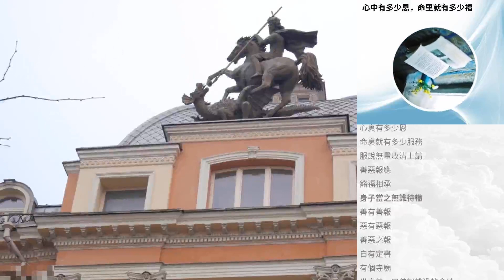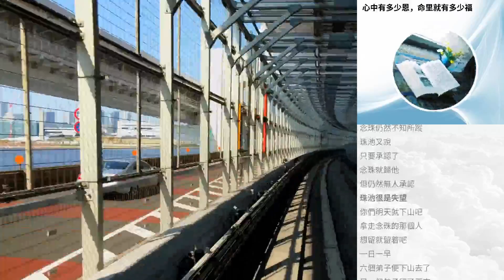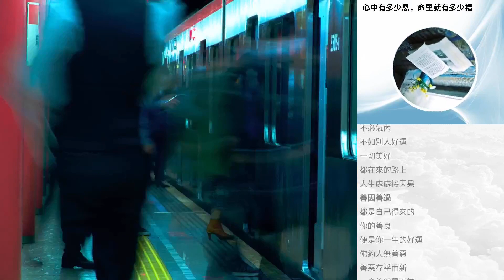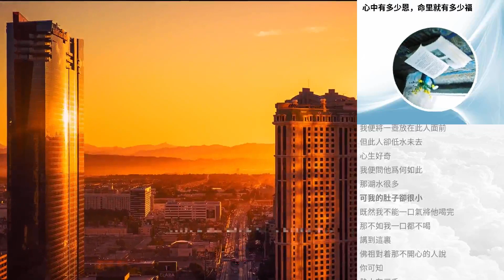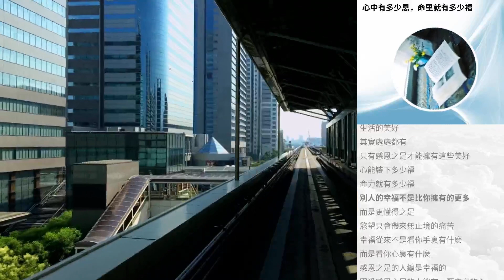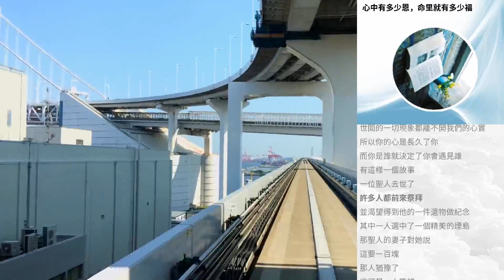心中有多少恩，命裡就有多少福